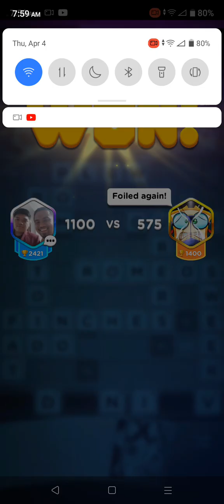word domination | Tiler's trouble | the slasher | mirror love letter super jackpot